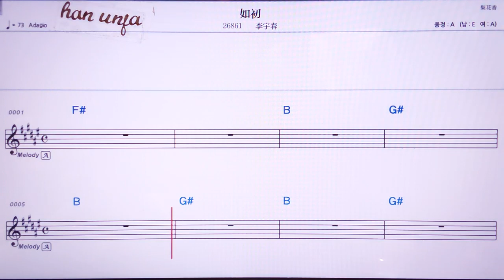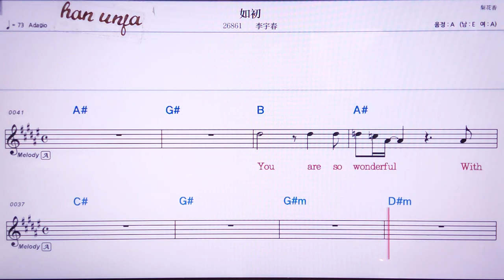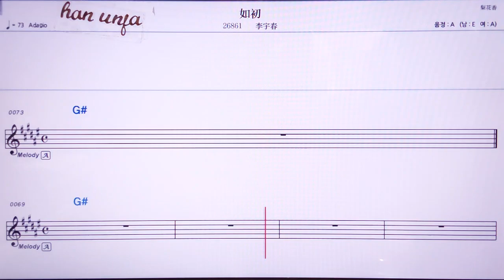💖루추/리위춘 👍MR,노래방, 가라오케, 악보, 코드, 가사 ,Karaoke,반주